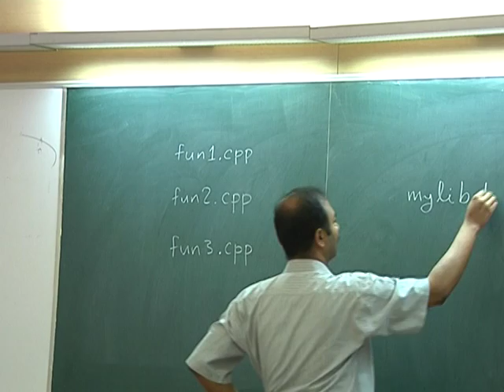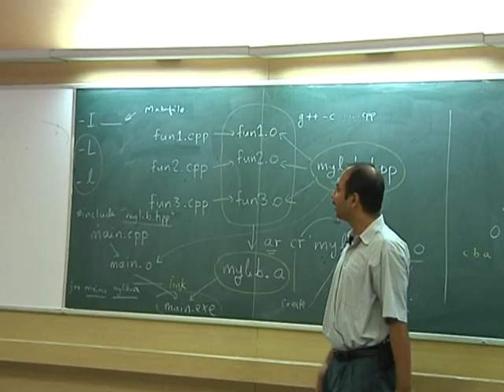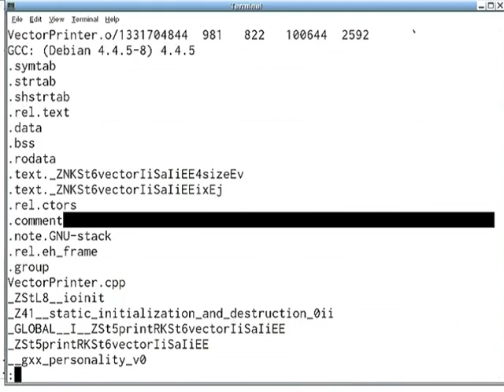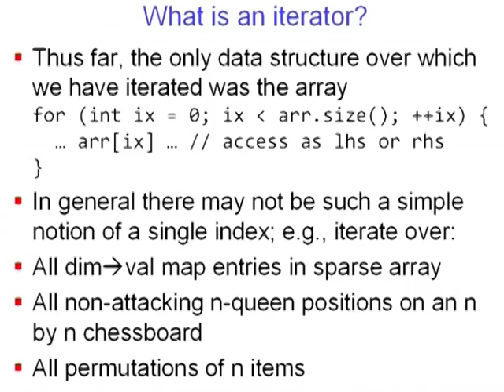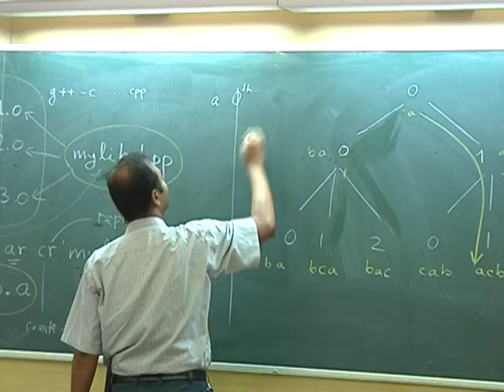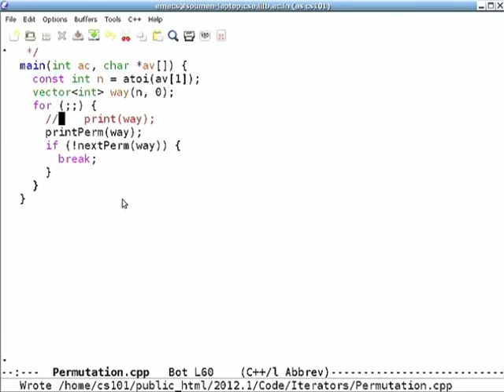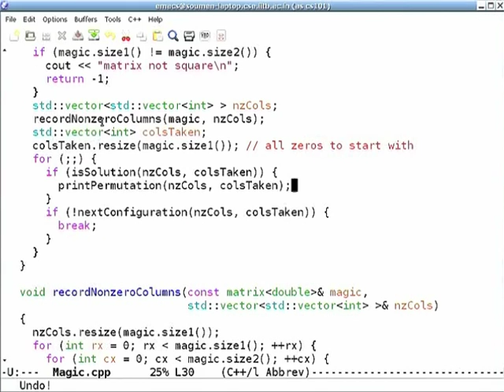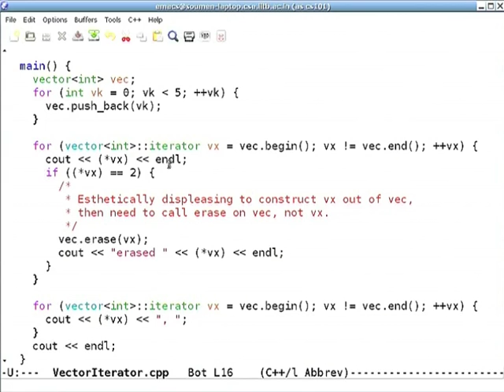CS101 L9 Functions and Iterators